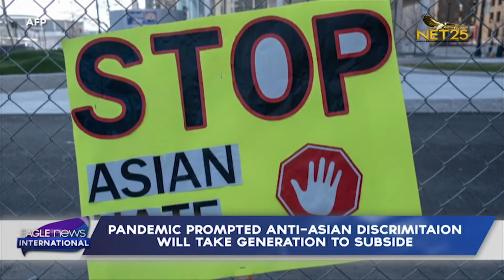Pandemic prompted Anti-Asian discrimination will take generation to subside